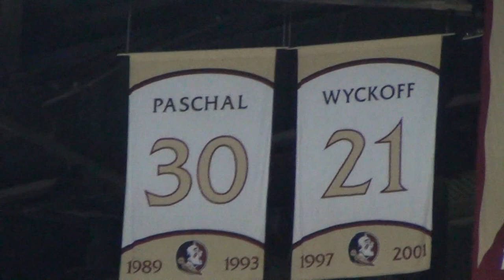Amos P. Godby High School Graduation 2017